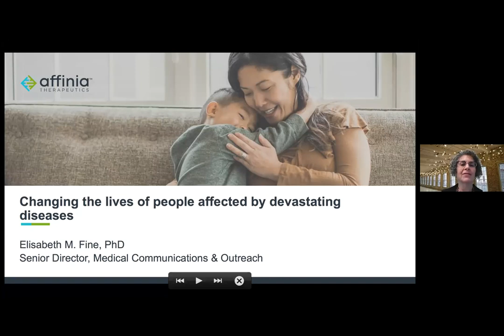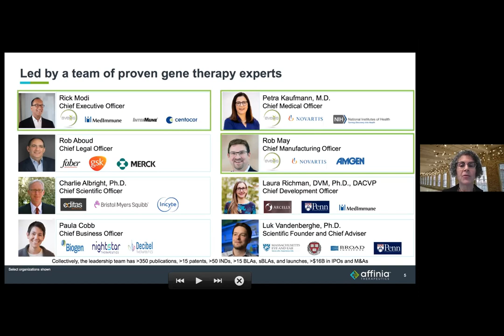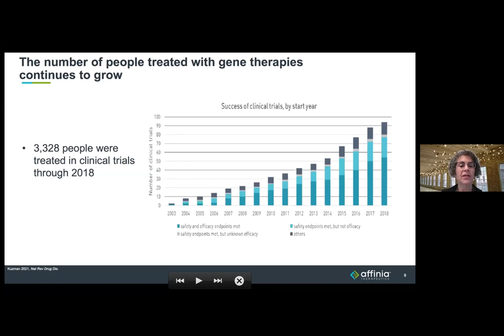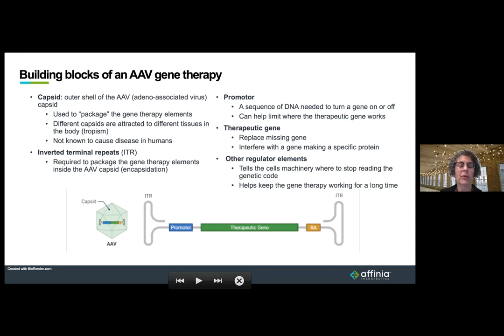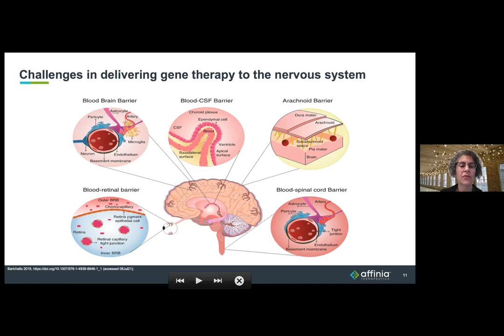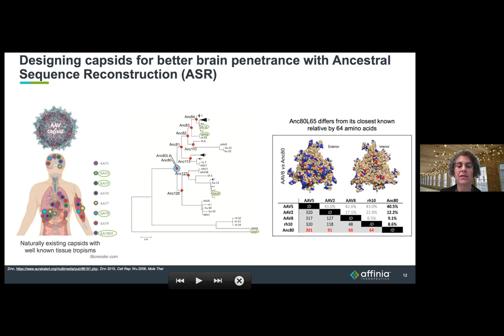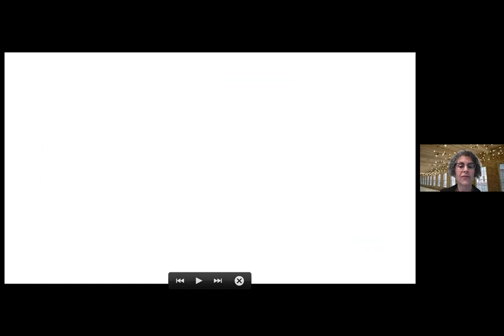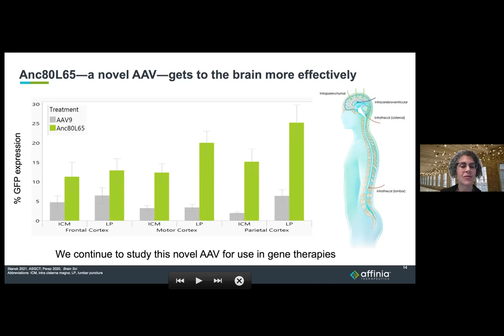Changing the lives of people affected by devastating diseases: Affinia Therapeutics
Presentation by Dr. Elisabeth Fine at the 2021 Hunter's Hope Foundation Virtual Symposium.